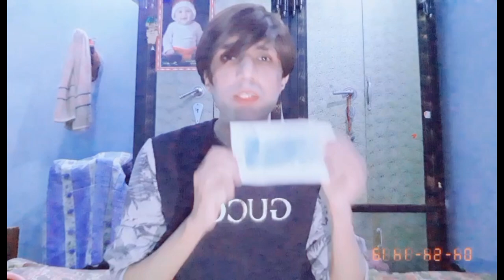Permanent Hair Removal Cream /No Wax No Pain/ Get Rid of body ,chest parivat part hair removal vlog